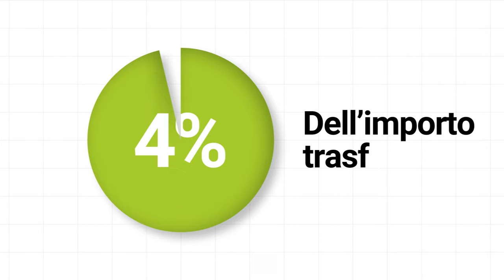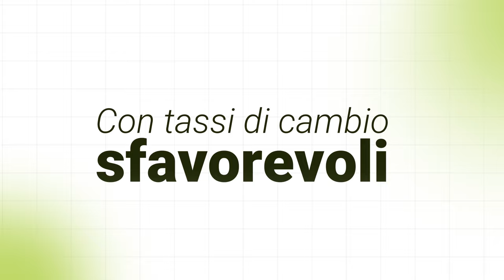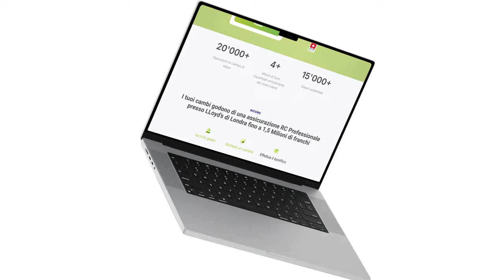FRONTALIERI: 5 errori DA EVITARE quando CAMBI IL TUO STIPENDIO in EURO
Se lavori in Svizzera e ricevi il tuo stipendio in franchi svizzeri, questo video è per te! Scopri i 5 errori più comuni che molte persone commettono quando cambiano i loro soldi in euro, e come evitarli per non perdere denaro inutilmente. Dal bonifico diretto al cambio contanti, ogni errore può costarti caro se non sei preparato.

1) Regolamentazione
Stai accedendo al sito internet gestito dalla società ELP SA di Chiasso (Svizzera). La società ELP SA è un intermediario finanziario autorizzato in Svizzera. PolyReg è un'associazione riconosciuta dalla Confederazione Svizzera quale organismo di autodisciplina (OAD) ai sensi dell'art. 24 della Legge sul riciclaggio di denaro (LRD). L'associazione adempie i compiti legali di sorveglianza e di controllo nei confronti dei suoi affiliati in base al proprio regolamento e sottostà alla sorveglianza dell'Autorità federale di vigilanza sui mercati finanziari FINMA. La ELP SA inoltre dispone, nella figura di un membro della direzione, della patente di fiduciario finanziario in base alla Legge sull’esercizio delle professioni di fiduciario (LFid). La società è titolare di una polizza assicurativa per la responsabilità civile professionale con copertura dei potenziali danni patrimoniali fino ad un milione di Franchi Svizzeri.
2) Restrizioni giuridiche di carattere locale
ELP SA non ha sedi né uffici né rappresentanze all’estero. ELP SA non pone in essere azioni commerciali o di marketing al di fuori del territorio della Confederazione svizzera e non ha rappresentanti, agenti o venditori attivi all’estero. L’accesso al sito è subordinato alla lettura, comprensione e accettazione del disclaimer presente nel sito. L’accesso alle informazioni contenute in questo sito web può essere limitato da restrizioni di carattere legale o regolamentari applicabili all’utilizzatore. Il sito web della ELP SA non è indirizzato a soggetti che si trovano in giurisdizioni nelle quali, a causa della loro nazionalità, residenza ovvero per qualsiasi altro motivo, la pubblicazione e/o la disponibilità del sito web sarebbe proibita, quali a titolo meramente esemplificativo e non esaustivo - USA, Regno Unito, Canada, Giappone.
3) Assenza di offerta e/o sollecitazione
Le informazioni contenute nel presente sito web non costituiscono una sollecitazione, un’offerta ovvero una raccomandazione ad acquistare, vendere, cambiare o disporre di qualunque investimento o strumento finaziario. ELP SA non fornisce raccomandazioni personalizzate al singolo cliente in quanto non ci è possibile conoscere il suo grado di predisposizione al rischio, le conoscenze e le caratteristiche di ogni singolo cliente nonché le sue effettive necessità di investimento e/o cambio.
4) Restrizioni d’utilizzo
L’accesso alle informazioni contenute in questo sito web può essere limitato da restrizioni di carattere legale o regolamentari applicabili all’utilizzatore. Le persone alle quali si applicano simili restrizioni non devono accedere al sito di ELP SA.